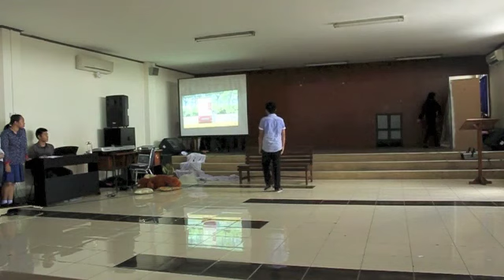Cinta Sebuah Logam Part 2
A Quantum Production